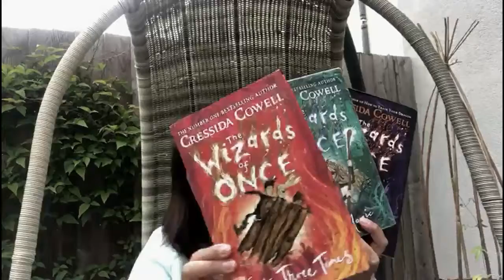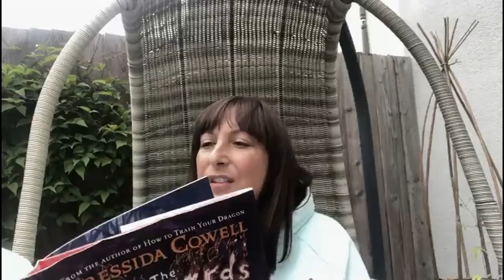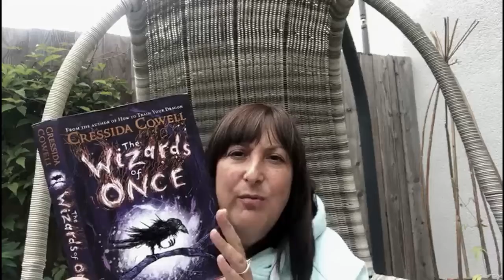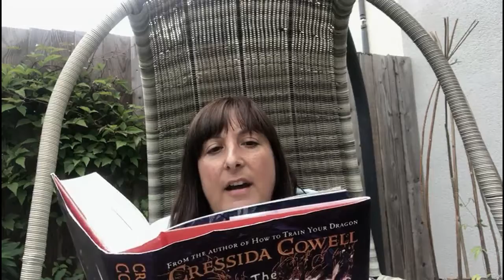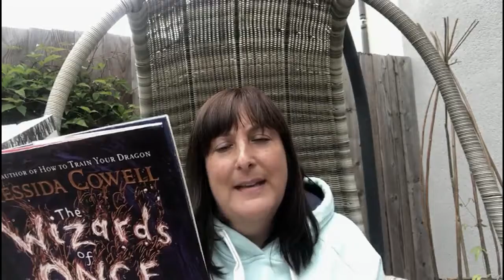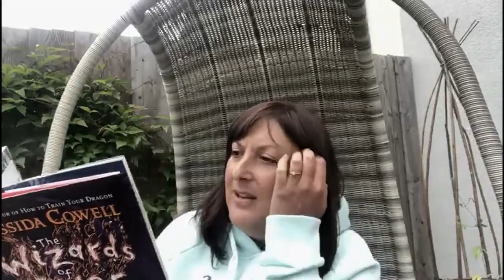KS2 Book Recommendation: 'The Wizards of Once' series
Miss Markou shares a great book recommendation. Today it's 'The Wizards of Once' series written by Cressida Cowell.

Team SMUPS